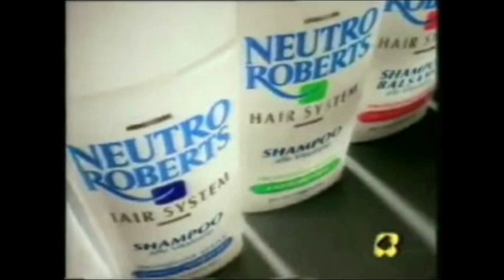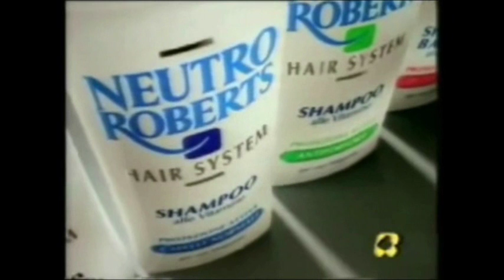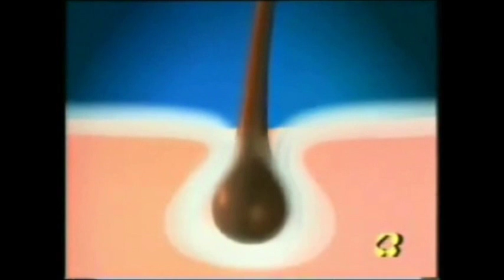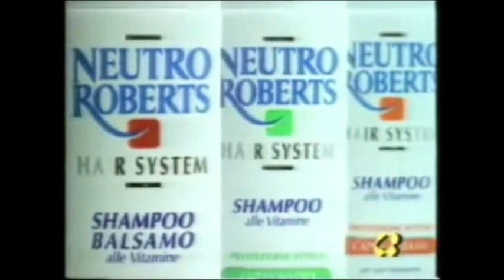1995 Verso la cura della persona Neutro Roberts With Big Slow Motion